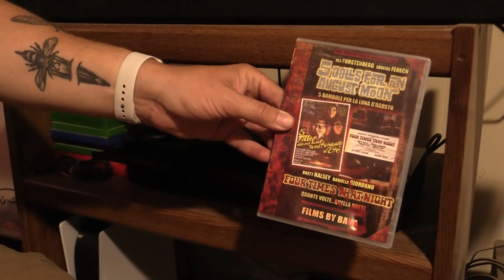Shadwell Reviews - Episode 229 - Four Times that Night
Here is my review of the Mario Bava film Four Times That Night